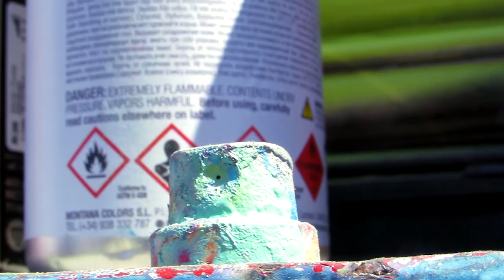Live From Oakland Trailer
Trailer for video dropping tom
Here's a little calm video for yous guys in these times hope comes in different forms and for some graffiti brings that a sense of community our thing enjoy. Thank you for your support